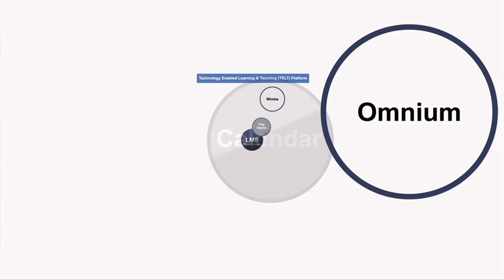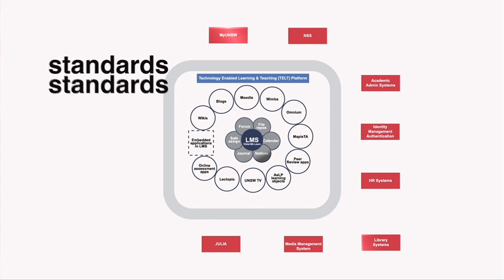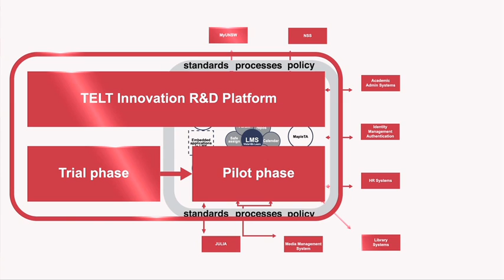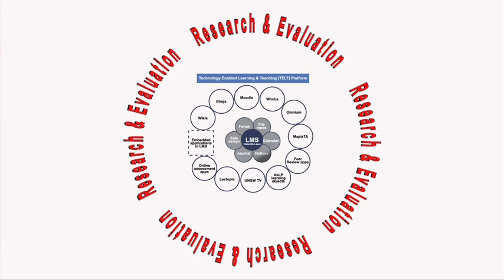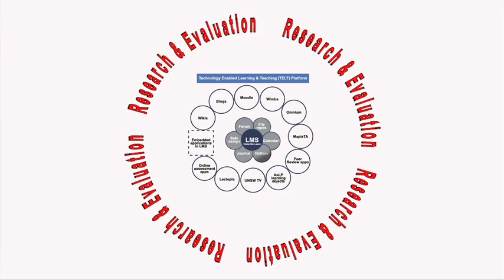Prof Stephen Marshall - overview of the TELT platform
Professor Stephen Marshall, Director of Learning & Teaching @ UNSW talks with Robyn Jay, L&T Architect from IT @ UNSW to present an overview of the TELT platform.